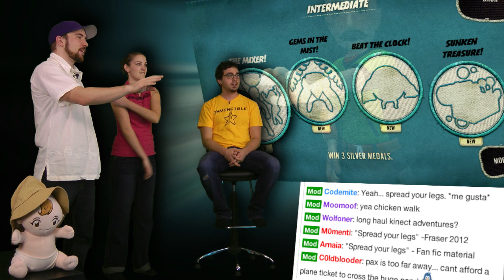Space Wings! - Kinect Adventures is AWESOME! - Part 4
White water rafting! Space bubble popping! Leak plugging! These are only some of the amazing adventures we're going to tackle on todays episode of Video Games AWESOME!